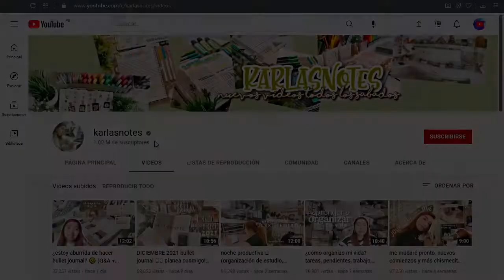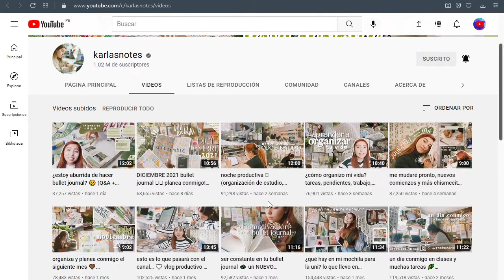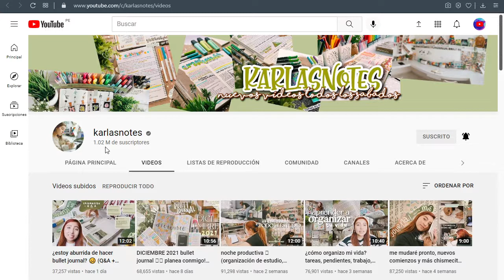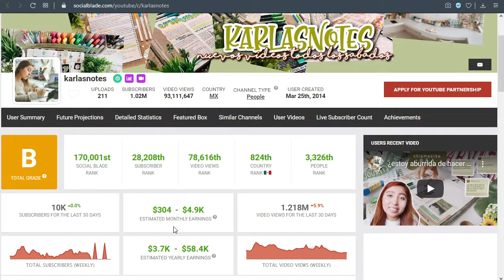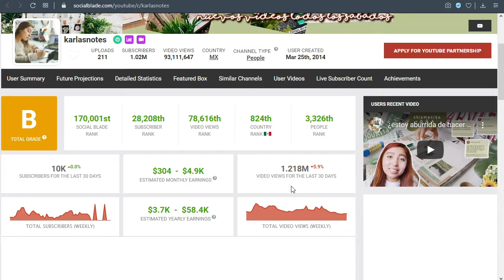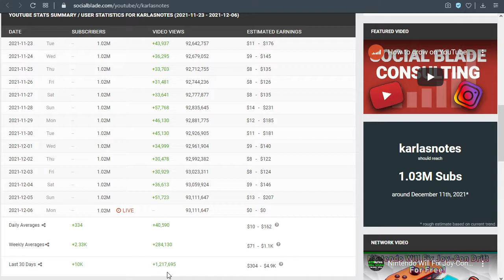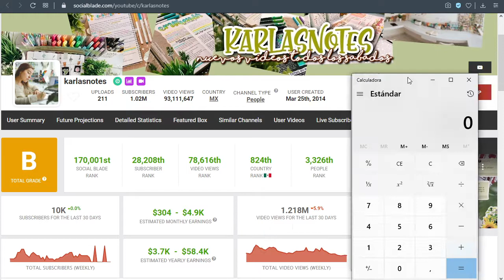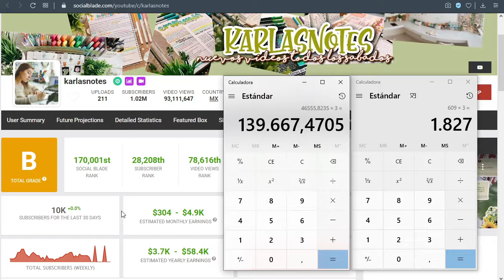✅🤑🔥🚀 CUANTO GANA KARLASNOTES EN YOUTUBE | CUANTO SE GANA EN YOUTUBE | CUANTO GANA UN YOUTUBER